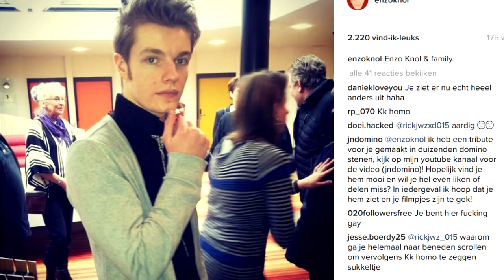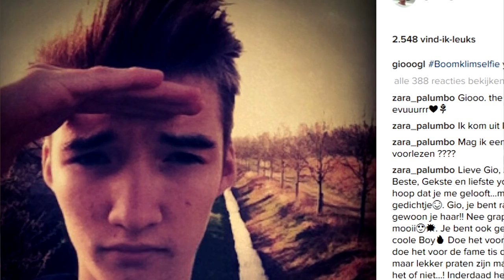EERSTE INSTA'S VAN YOUTUBERS KIJKEN | TheKelvlog